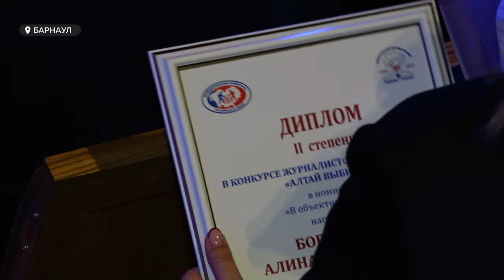Алтайских журналистов наградили накануне Дня печати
Завтра в России будут отмечать День печати - профессиональный праздник всех, кто работает с информацией: журналистов, корректоров, издателей, редакторов, а в последнее время еще и блогеров. В честь этого события в нашем регионе отметили лучших работников сферы.